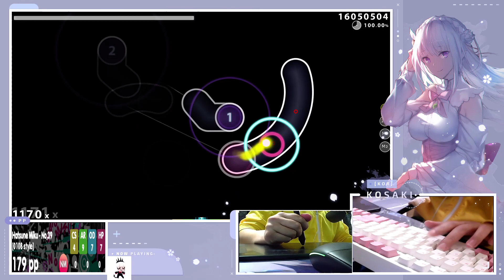Multi Play No 39 FC SS RANK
여러분 벌써 3월입니다.~~ 다들 평안하신지 =~= 그럼 이번영상도 재밌게 봐주셔요~~ (Everyone, it's already March.How are you doing? =~= Please enjoy this video.)